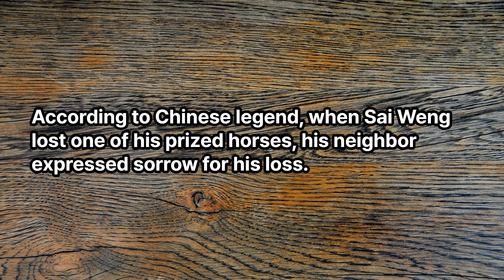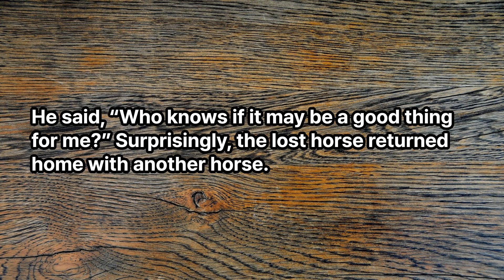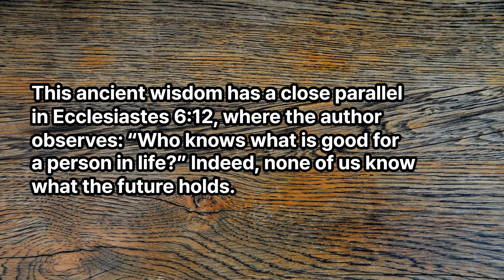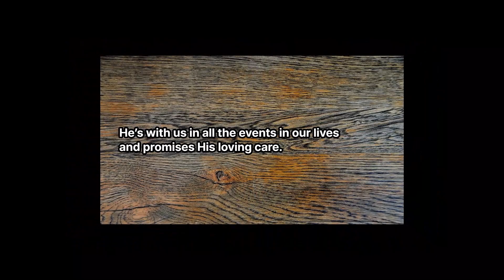2 Minutes Wisdom 125, Audiobook, Meditation Story, Healing, Listening, Reading, Practice, English,